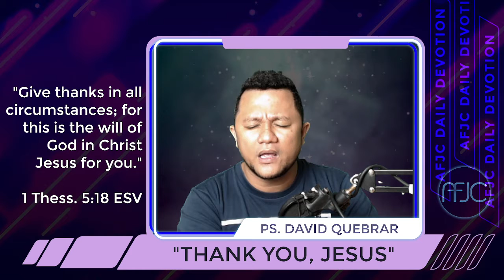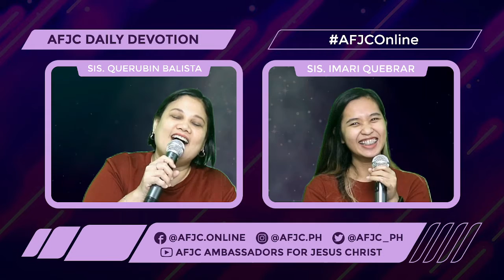"Thank You, Jesus" | July 27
AFJC Daily Devotion | July 27
Title: "Thank You, Jesus"
Text: 1 Thessalonians 5:18 ESV
Exhorter: Ps. David Quebrar

Should you wish to bless AFJC Online and other ministries of AFJC, you may donate through the following channels:
BDO: 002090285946 - Ambassadors For Jesus Christ
Westpac: 662034 - AFJC
GCash: 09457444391 - AFJC Ambassadors For Jesus Christ
PayMaya: 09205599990 - AFJC Ambassadors For Jesus Christ